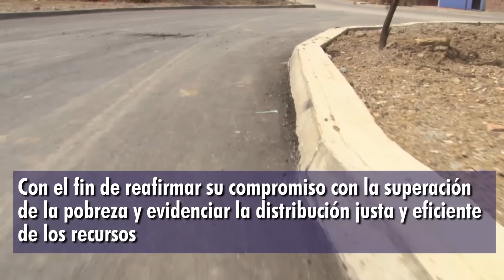100 días, 500 hechos de prosperidad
Durante los próximos 100 días, Prosperidad Social recorrerá el territorio nacional para realizar 500 hechos de Prosperidad con el fin de reafirmar su compromiso con la población más vulnerable del país.

¡Espéranos en tu departamento!